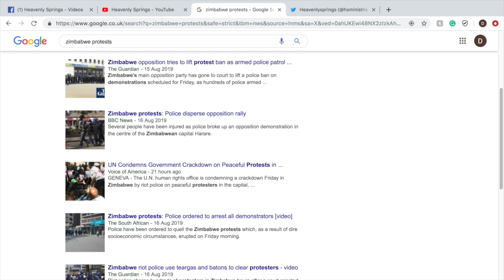PROPHECY FULFILLED:ZIMBABWE PROTESTS PROPHECY HIT IT ON THE NAIL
n.b. bear with us, please, an error in the intro to the prophecy, we said Egypt, instead of Israel, keep your focus on the prophecy itself, thank you all.
THE PROTESTS WHICH TOOK PLACE IN ZIMBABWE THIS PAST FRIDAY ARE A FULFILLMENT OF PROPHECY BY THIS MINISTRY, TWO MONTHS AGO.
ACCORDING TO THE PROPHECY, THE PROTESTS WOULD, IN FACT, BE A RIOT. THE CLIP ABOVE IS THE PROPHECY.
AND ACCORDING TO THE PROPHECY, THE PLANNED PROTESTS WOULD NOT MANIFEST AS PROTESTS. THIS IS WHAT HAPPENED BECAUSE WHEN THE TIME FOR THE PROTESTS ARRIVED, THE EVENT QUALIFIED AS A RIOT BECAUSE OF THE LAST MINUTE JUDGEMENT THAT BANNED THE PLANNED PROTESTS. OUR PROPHECY HIT IT ON THE NAIL THAT IT WOULD BE A RIOT, NOT A